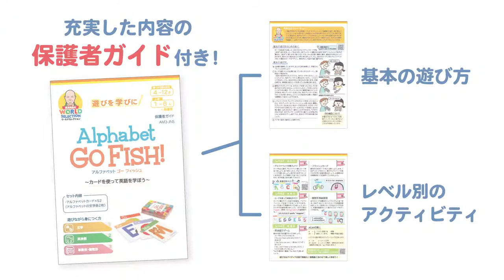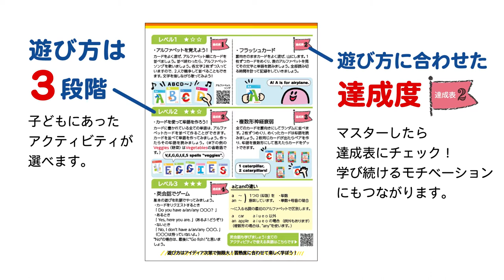文字と単語のペア探し アルファベット ゴーフィッシュ